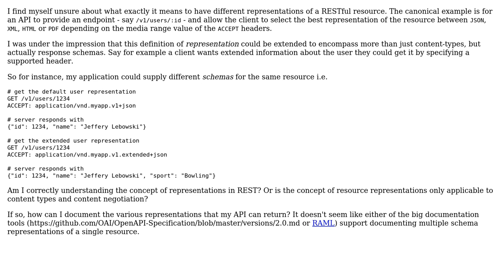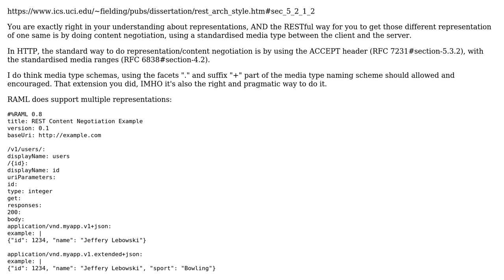Software Engineering: Resource representations and REST API documentation tools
With thanks & praise to God, and with thanks to the many people who have made this project possible! | Content (except music & images) licensed under CC BY-SA | Music | Images & others | With thanks to user Jason user Bruno Laturner user Bart van Ingen Schenau and the Stack Exchange Network Trademarks are property of their respective owners. You are responsible for your own actions.